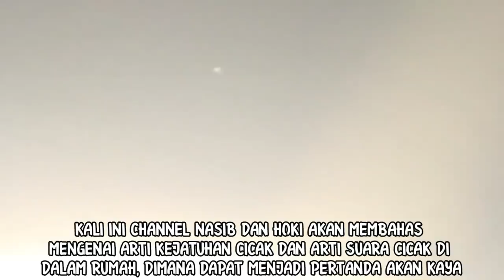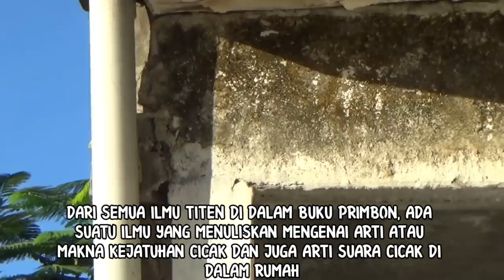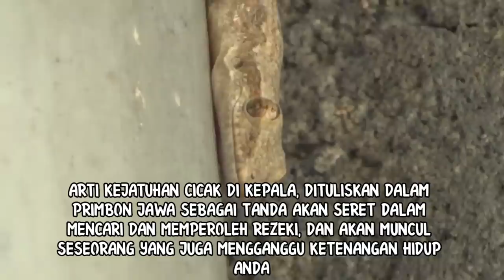WAJIB TAU!!!_ARTI KEJATUHAN CICAK DAN ARTI SUARA CICAK DI DALAM RUMAH_PERTANDA AKAN KAYA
Tahukah anda bahwa binatang memiliki indra yang sensitif terhadap tanda tanda alam semesta, sering kali mereka berusaha memberitahukannya kepada manusia di sekitarnya, agar mereka siap dan waspada akan segala kemungkinan yang bisa terjadi. Begitu pula dengan cicak, perilaku mereka juga membawa pesan dari alam semesta, melalui suara dan cara mereka jatuh ketika merayap. Penasaran??? Langsung saja saksikan di channel kesayangan kita bersama, channel ramalan nasib dan hoki...